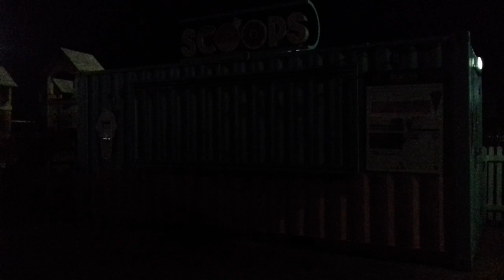scoopes canton Bay